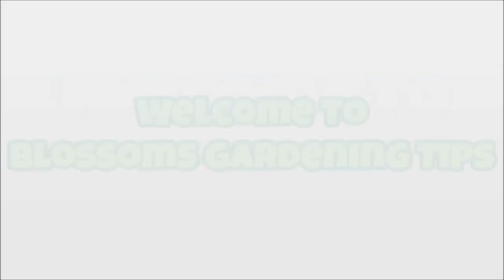Easy 100% Organic Liquid Fertilizer | All in One NPK Fertilizer | घर पर बनाएं आसान तरल खाद